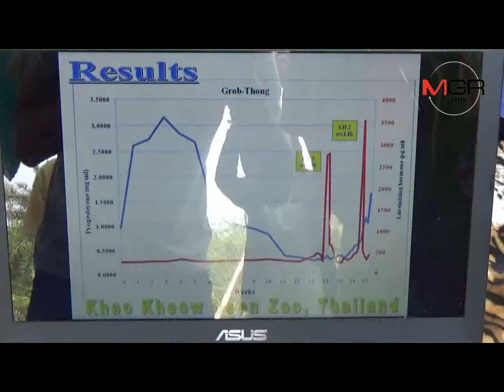สวนสัตว์เปิดเขาเขียวนำน้องแสนดี ช้างแสนรู้ร่วมกิจกรรมวันช้างไทย